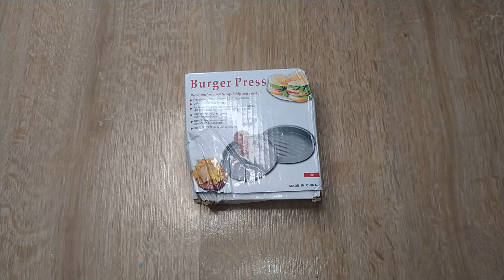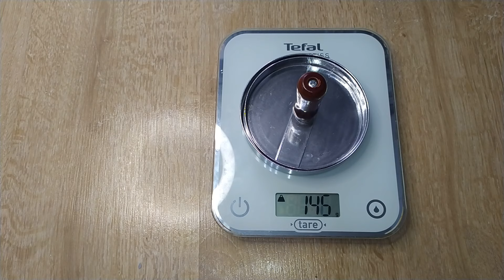Форма для котлет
Обзор формы для котлет.

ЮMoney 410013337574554